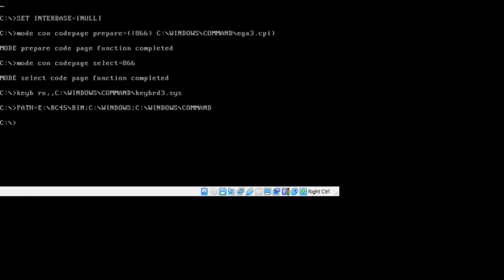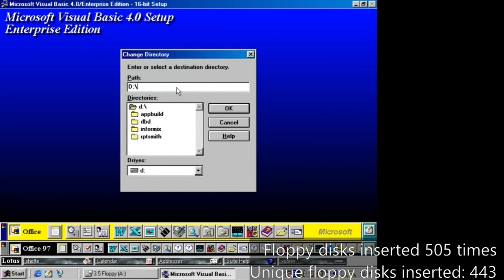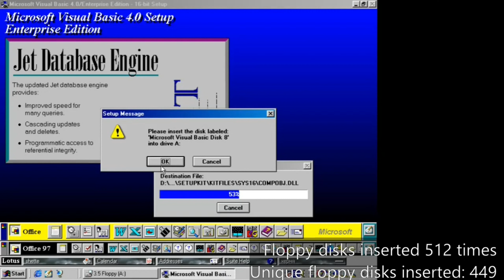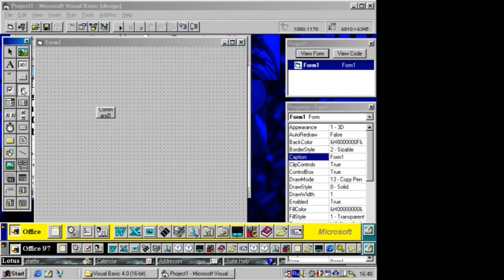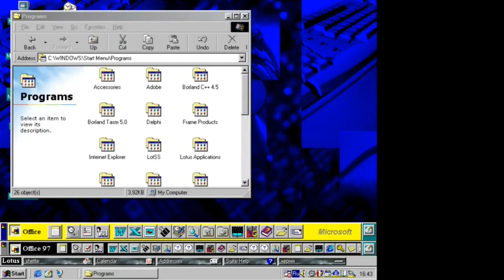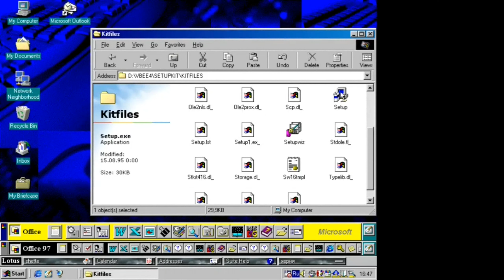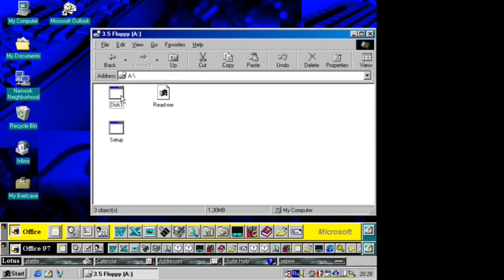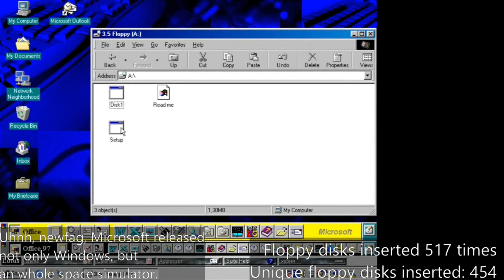Microsoft Visual Basic 4.0